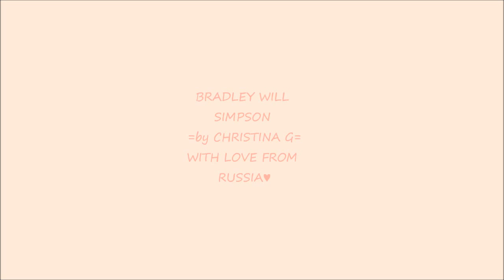BRADLEY WILL SIMPSON - NOTHING REALLY MATTERS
This is my new video with Bradley Will Simpson and his Lovely family. I hope you like it :)
I think that this song conveys all the kindness and sincerity of Bradley. After all, he breathes and loves family, friends and fans!
With love from Russia!